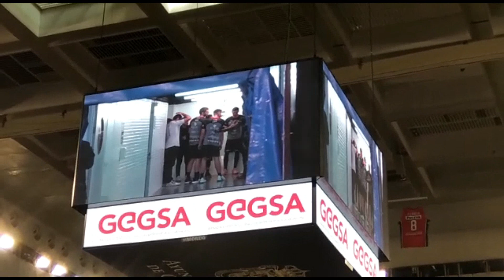Coviran Granada Real Madrid 15 1 2023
Si te gusta el baloncesto , eres de Granada y te quieres divertir, VENTE AL FRENTE NAZARÍ.